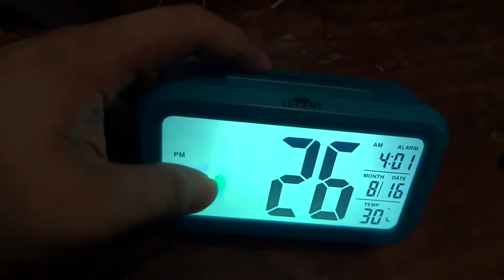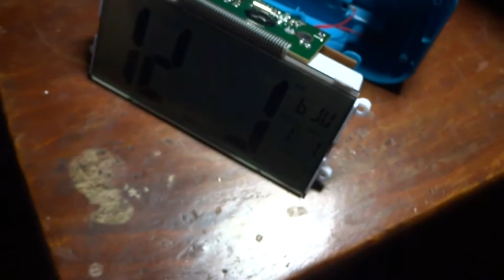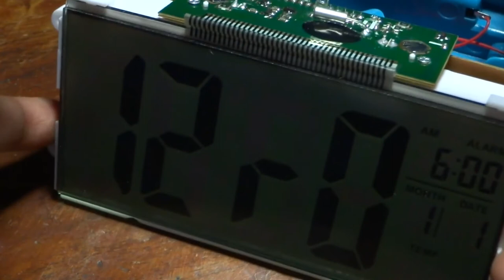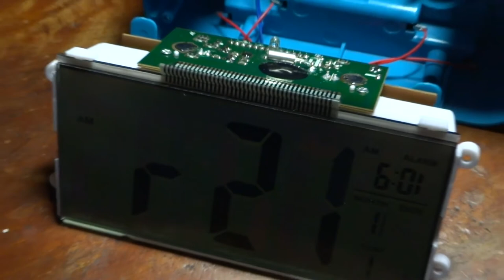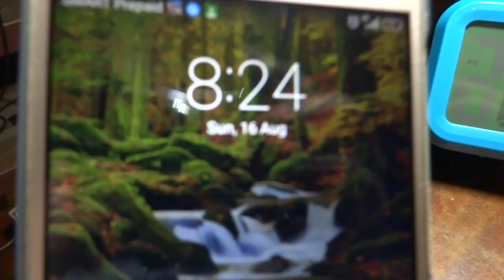Fixing Missing Numbers Display Digital Alarm Clock